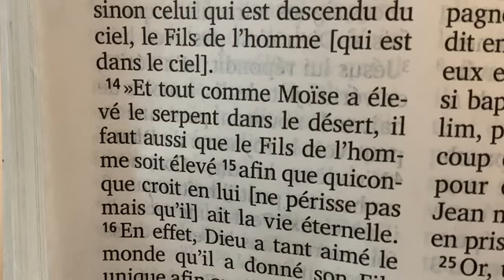Temps de Détresse ! Temps de Calamités/ # 343!